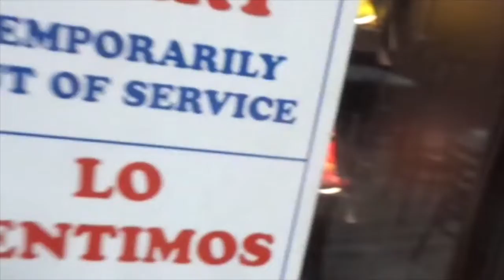BUYING A SNACK FROM A "OUT OF ORDER" SNACK VENDING MACHINE AT LODI LANES!!!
I literally buy from an "Out Of Order" snack machine at Lodi Lanes.

The snack machine was working fine and I was like "If the machine works fine then why the hell is it Out Of Order then?".